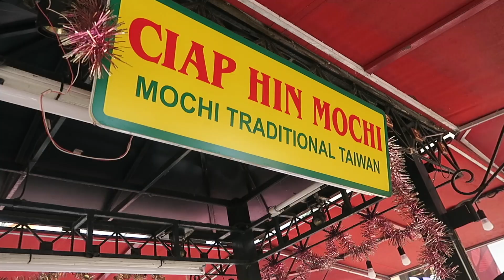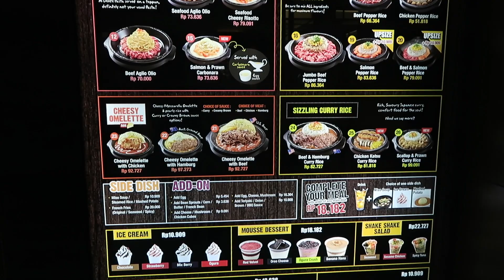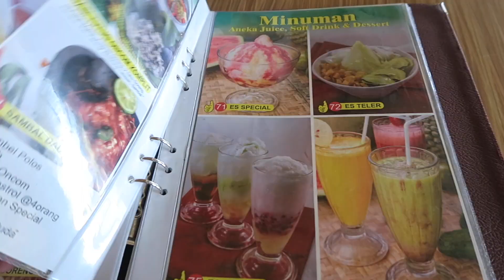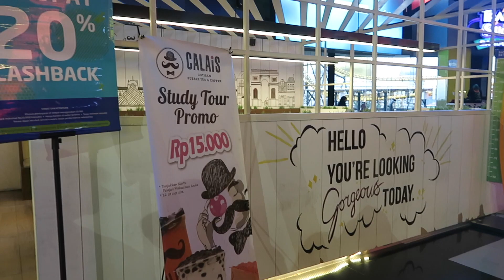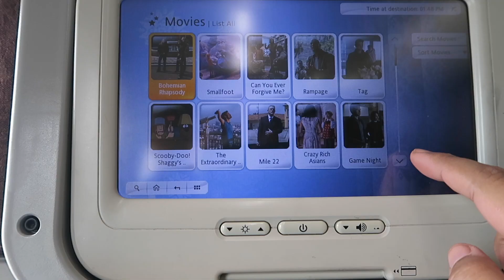Bandung Day 2 To Day 5 | Family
Hi guys! This is a long overdue vlog from February back when I went to Bandung with my family! I only managed to edit and upload day 1 so here is the vlog for the remaining days that I was there! Day 2 to Day 5! Hahahaha I finally had some free time so I edited it with the help of my sister who started editing some of it first 🤣 Thank you lil sis! So anyway I’ll be editing my Langkawi vlog in the next few days and upload it as well!

(A LITTLE INTRODUCTION)

HI FRIENDS!
I'm Nur Amalina, or better known as Enaa Cassana and I was born in the year 1991.

YOUTUBE has always been my interest ever since it started and I was 14!
So I decided to create my own youtube channel and make videos.
Basically I'll be making videos about Food, Music, Hauls, Vlogs and More!

The world could use some positivity! Always Choose To Be Nice :)